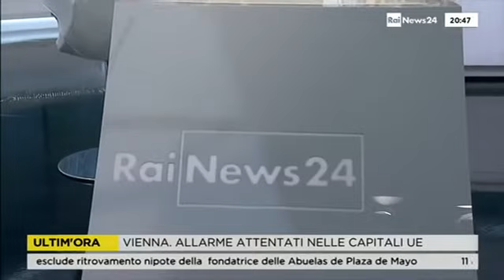Migrazioni 2015: Tareke Bhrane del Comitato 3 ottobre a RaiNews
Il 27 dicembre RaiNews ha discusso delle migrazioni 2015. Ospiti in studio il professor Francesco Strazzari, della Scuola Superiore Sant'Anna di Pisa, e Tareke Brhane, presidente del Comitato 3 ottobre.